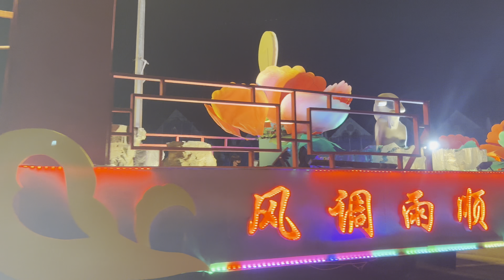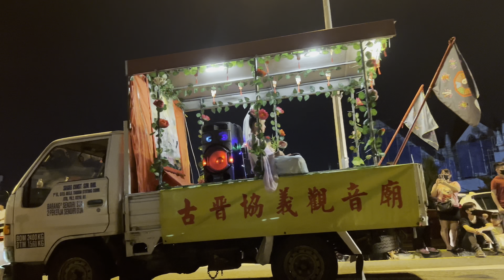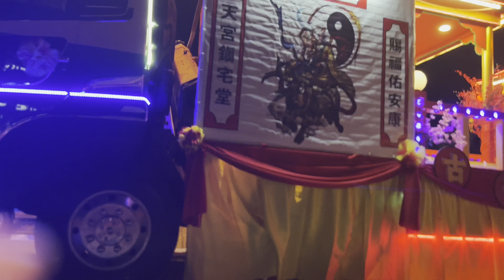First Ever Post Covid Parade in Kuching | Chinese God | Lion dance | Dragon | Disco